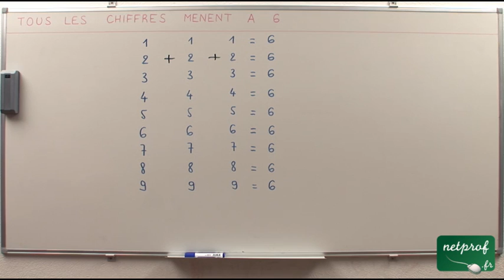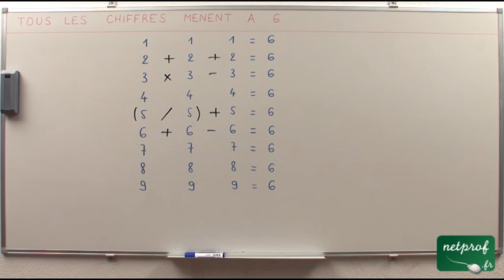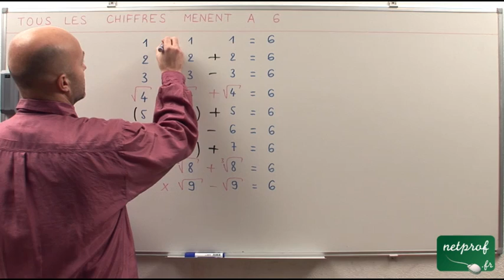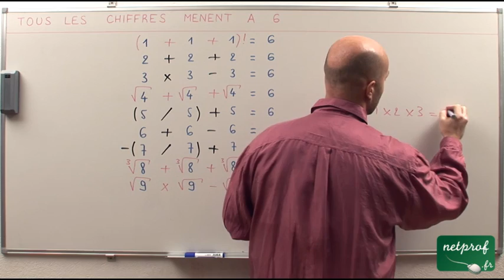Tous les chiffres mènent à 6